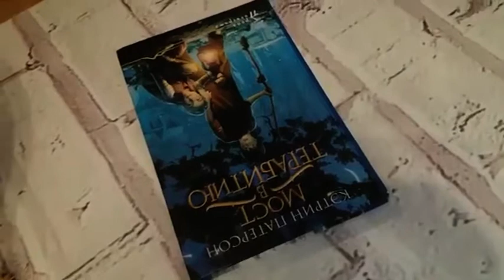В Северо-Енисейске открылась новая библиотека